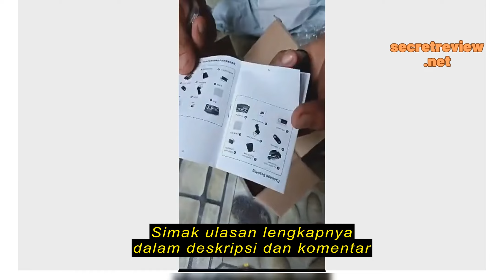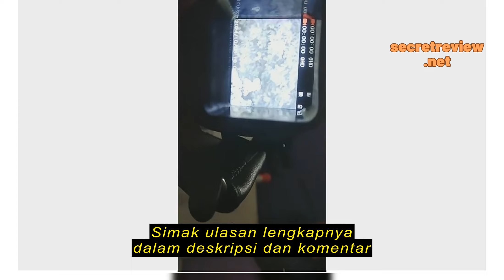Review ✨Harga terendah✨Outdoor Night Vision Device Infrared Optical Night Vision Monocular Device 1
✨Harga terendah✨Outdoor Night Vision Device Infrared Optical Night Vision Monocular Device 10 Languages 5X Digital Zoom Photo Video Playback 500~1000M Full Dark Viewing Distance for Outdoor Hunt Boating